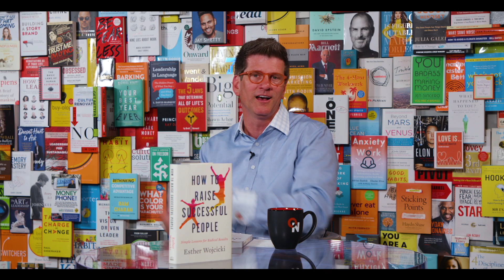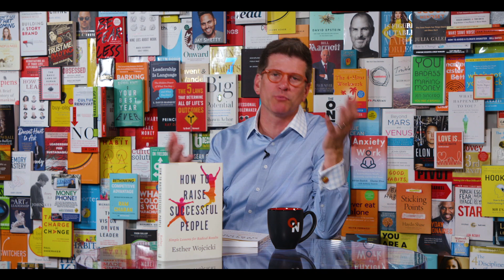Raise Successful People: Esther Wojcicki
Join the Godmother of Silicon Valley and extraordinary educator, Esther Wojcicki, as she dives into the methods and insights she has accumulated from her decades of excellence in teaching and raising wildly successful children.

Guest bio:
Esther Wojcicki is a leading American educator, journalist and mother. Leader in Blending Learning and the integration of technology into education, she is the founder of the Media Arts program at Palo Alto High School, where she built a journalism program from a small group of 20 students in 1984 to one of the largest in the nation including 600 students, five additional journalism teachers, and nine award-winning journalism publications. Wojcicki serves as Vice Chair of Creative Commons and has previously worked as a professional journalist for multiple publications and blogs regularly for The Huffington Post.